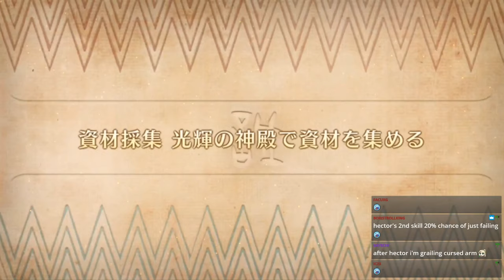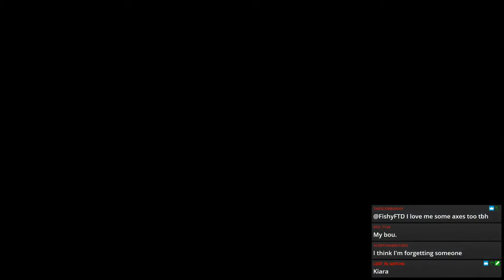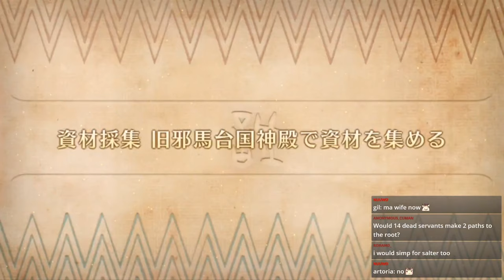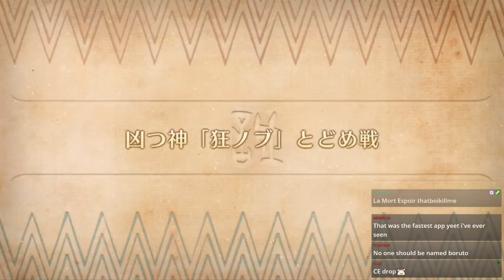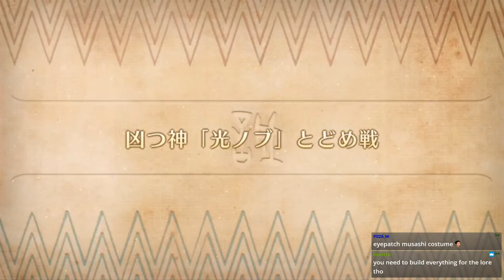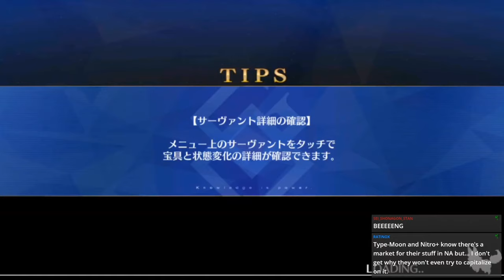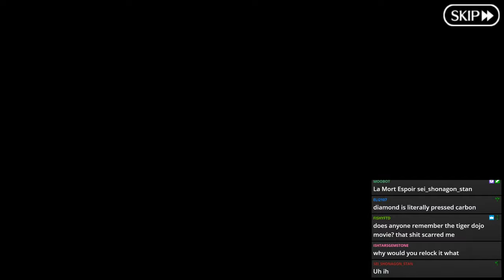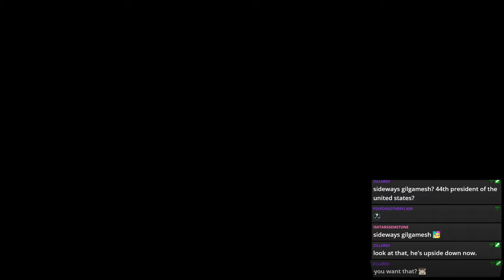Guda 5 Story end - Stream [FGO]